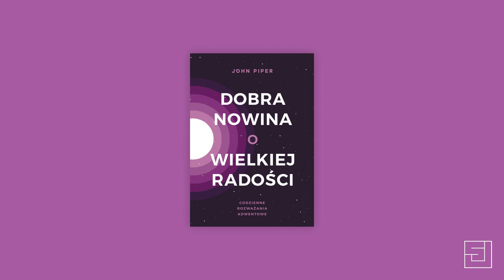16 grudnia | Najbardziej udane Boże potknięcie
Dlatego też Bóg wielce go wywyższył i obdarzył go imieniem, które jest ponad wszelkie imię, aby na imię Jezusa zginało się wszelkie kolano na niebie i na ziemi, i pod ziemią i aby wszelki język wyznawał, że Jezus Chrystus jest Panem, ku chwale Boga Ojca. (List do Filipian 2, 9-11)